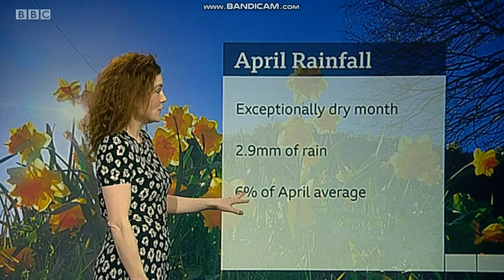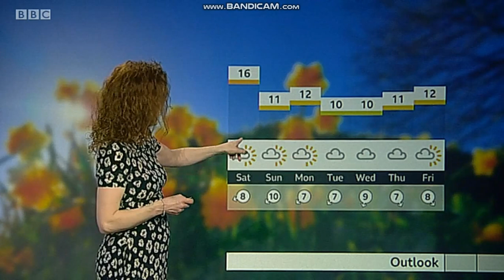Alex Dolan - Navy Tights - 23/4/21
Beautiful weather presenter Alex Dolan in navy tights & heels!

23/4/21